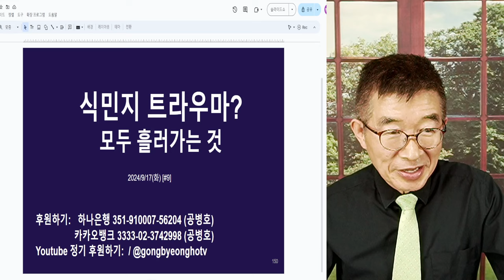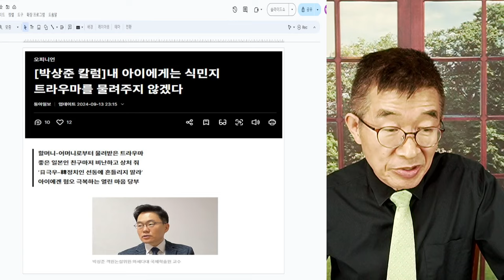식민지 트라우마? / 모두 흘러가는 것 / 제국주의 시대를 살았던 사람들, 저마다 노력했을 뿐 / 100년 전 일로 피해의식 갖는 일, 올바르지 않아 / 전세대들 일 [공병호TV]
Bitcoin : 3MTW849AkP2ftLeSK2teZHMmzLu7Z83s9U